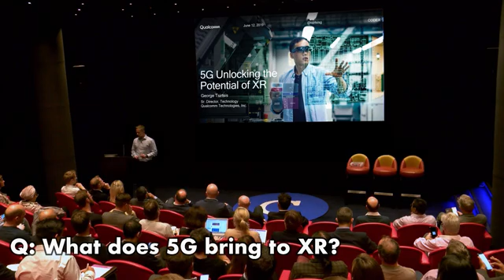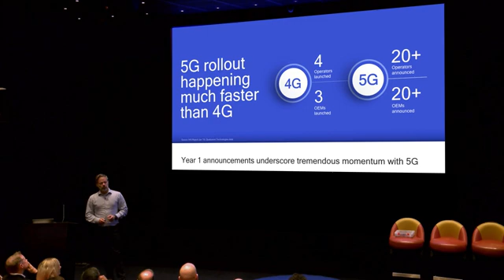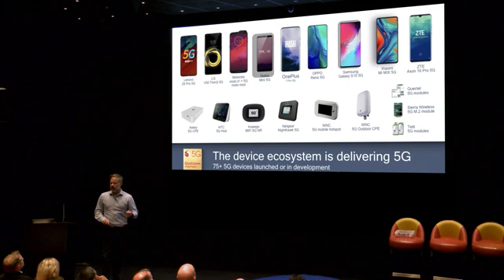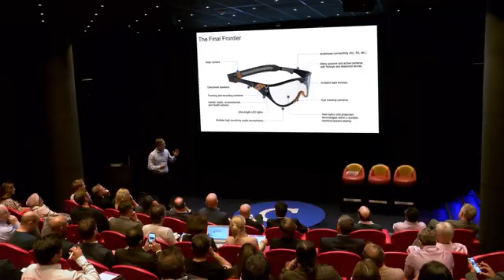What does 5G bring to XR? George Tsirtsis - Qualcomm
5G and Extended Reality Showcase, Soho Hotel, London 12 June 2019
Codex Talk
George Tsirtsis, Senior Director Technology, Qualcomm
What does 5G bring to XR?